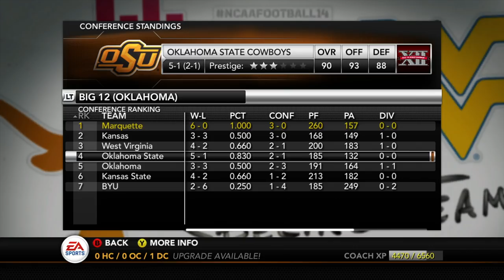NCAA Football 14 Dynasty | Marquette - CANT MISS ENDING!!! - Ep 55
We are back with some more Marquette dynasty here on the channel and this week we are going up against a tough Oklahoma State team who actually is doing pretty well this year and they are just not getting any national attention so they are out looking for blood.  Can we keep this great season going or does OK State have something to say about it?

We are going to have the ultimate challenge however and are starting out as a 50 ovr team, (which is worse than the cupcake teambuilder template)  So we will actually be worse than the FCS Teams.  Im going to need you guys more than ever throughout this series and will need your guidance throughout recruiting, who to play, what offenses and defenses to run.  Because this dynasty I am player locking on defense, so no more making user plays for the computer.  The camera angle will remain the same but a new challenge is on the horizon because Attributes/CPU Skill will matter more than ever.  Join me for this journey as we resurrect the Marquette Golden Eagles Football Program and bring life back to Wisconsin Football.

Brief History on the Marquette Football Team: The varsity football team was known as the "Golden Avalanche" prior to the program being terminated in 1960. Marquette football posted several successful seasons in the 1920s and 1930s including undefeated seasons in 1922, 1923, and 1930. From 1922 to 1923 Marquette held a 17–0–1 record and outscored its opponents 374–15. The 1930 Marquette squad posted seven shutouts and held a 155–7 scoring margin. From 1920 to 1936 Marquette held a 90–32–6 (.727) record. 1936 Golden Avalanche had a 7–1 regular season record with a top 20 ranking and played in the inaugural Cotton Bowl Classic against Texas Christian University, led by quarterback Sammy Baugh; TCU won 16–6.

After accumulating several years of budget deficits for the university, the football program was dropped after a 3–6 season in 1960 under second-year coach Lisle Blackbourn, along with track and cross country programs. Their last successful season was 1953 and the last seven seasons had a combined 10–44–3 (.202) record, including two straight winless seasons (1956 and 1957),[20] under new head coach Johnny Druze. At the time, Marquette had a 78-year football tradition and was the largest Catholic university in the United States. Cross country was immediately reinstated and track returned in 1964; football at Marquette returned at the club level in 1967.

Marquette Stadium, the football team's home since 1924, was dismantled in 1978. Located in the Merrill Park neighborhood west of the university, the stadium had a seating capacity of 24,000 at its peak. It was used by Green Bay Packers of the NFL for three home games in 1952; the Packers played several home games in Milwaukee every season from 1933 through 1994; previous games were played State Fair Park in West Allis and succeeding years at the new County Stadium. Marquette played a majority of its home schedule at County Stadium in 1957 and 1958.